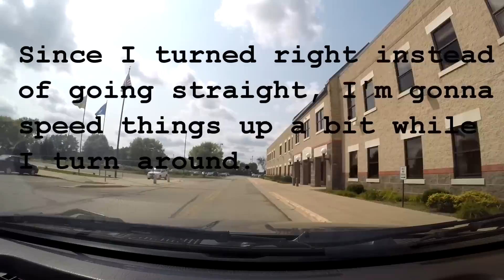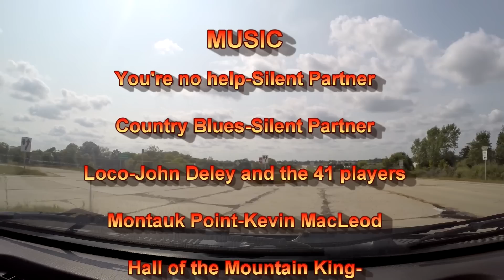Tour of Bray Road home of the Beast of Bray Road!!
Took a trip down Bray Road home of the Beast of Bray Road. Shockingly on 3.9 miles long and farmland. So if you wanted to see what the road looks like that started it all here it is.